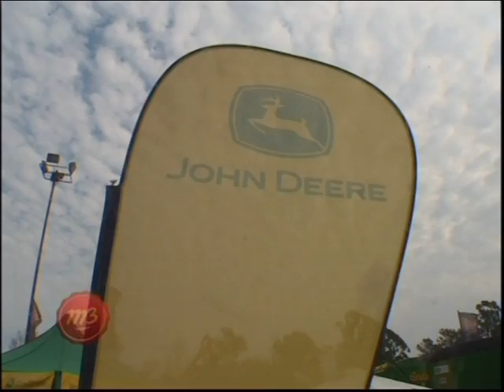1655 22 REMONDA CASTRO JOHN DEERE en FeCol 2016